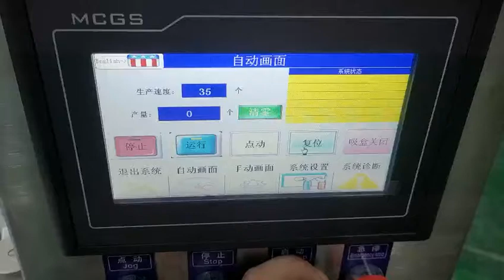Eyebrow pencil Cartoning Machine | guanzhou pads Cartoning Machine | Lipstick Cartoner